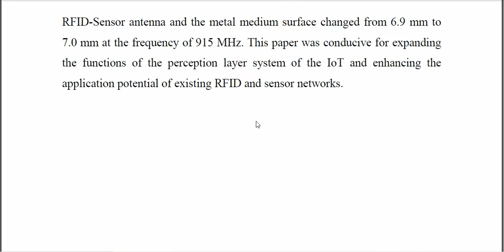Multipath Interference Analysis for Low power RFID Sensor under Metal Medium Environment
IEEE PROJECTS 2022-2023 TITLE LIST

Python=5500/-
Mininet=7000/-
Dot Net Project =3000/-
Java Project=3000/-

* Complete Source Code
* Complete Documentation
* Complete Presentation Slides
* Flow Diagram
* Database File
* Screenshots
* Execution Procedure
* Video Tutorials
* Supporting Softwares

Support Specialization
* 24/7 Support
* Ticketing System
* Voice Conference
* Video On Demand
* Remote Connectivity
* Document Customization